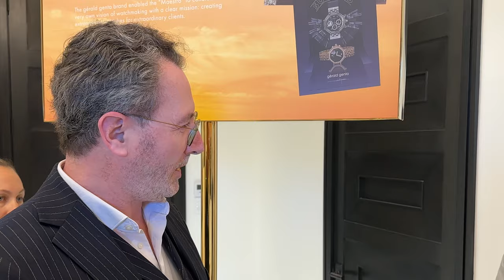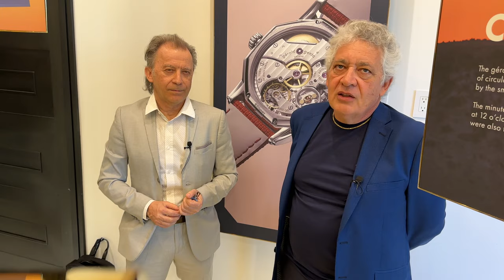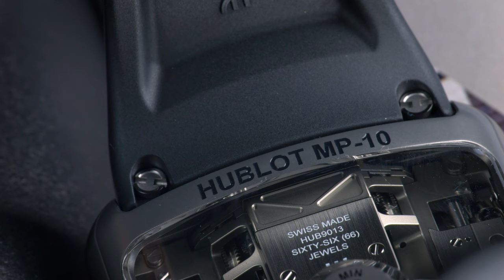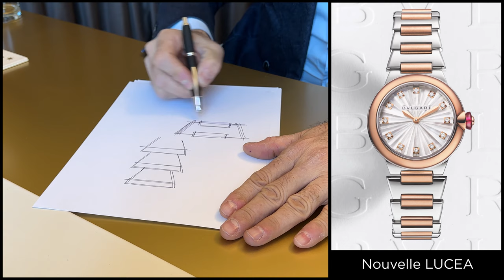Les nouveautés de la LVMH Watch Week à Miami avec Judikael Hirel !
Deux journalistes ami/ami !
Du 28 janvier au 1er février dernier à Miami avait lieu la LMVH Watch Week. Le premier événement horloger de l'année placé sous le signe du soleil, bien sûr, et des nouveautés, surtout ! Bulgari, Daniel Roth, Gérald Genta, Hublot, TAG Heuer et Zenith, les différentes maisons ont dévoilé des pièces uniques et exceptionnelles mais aussi leur nouveau CEO pour deux d'entre-elles.
Preuve à l’appui, Frank Sans C est revenu avec ses valises remplies d’images et d’interviews exclusives faites avec son ami journaliste au Figaro : Judikael Hirel.